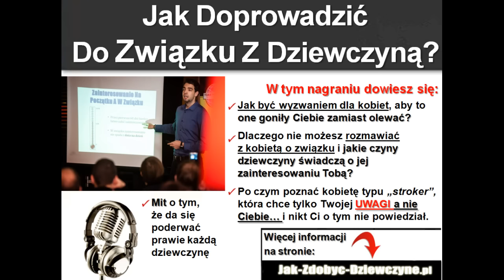Jak Rozkochać w Sobie Dziewczynę - Jak Doprowadzić do Zwiazku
- jak rozkochać sobie dziewczynę i doprowadzić do związku z dziewczyną? 3 warunki, aby rozkochać wartościową dziewczynę są następujące. Po pierwsze nie możesz być zbyt dostępny i przewidywalny, jak pozostali faceci, ponieważ odstraszysz nowo poznaną dziewczynę wizją potencjalnego zranienia w nowym związku. Dlatego bądź wyzwaniem i tajemnicą, aby to ona zaczęła Ciebie gonić. Poprzez przestrzeń między spotkaniami zauważysz również, czy ona jest stabilna emocjonalnie czy może będzie próbowała Cię kontrolować i będzie się obrażać, że się z nią ciągle nie kontaktujesz. Jak rozkochać w sobie dziewczynę do związku? Wybierz kobietę o zgodnym charakterze i zdrowym poczuciu wartości oraz się jej nie przejedz i bądź dla niej wyzwaniem i tajemnicą, aby Cię szanowała, doceniała i starała się o Ciebie równie bardzo, jak Ty o nią. jak rozkochać w sobie dziewczynę w 12 randek i jak doprowadzić do związku z dziewczyną? Zobacz, jak być wyzwaniem dla kobiet, aby już nigdy więcej Cię nie odrzucały, a zamiast tego tęskniły za Tobą i chciały więcej kontaktu.

Kluczową cechą, która jest niezbędna do tego, aby rozkochać w sobie dziewczynę jest bycie wyzwaniem. Jedną z najważniejszych zasad bycia wyzwaniem jest nie rozmawianie z kobietą o uczuciach i związku, chyba że ona pierwsza poruszy ten temat. Taki jest cel, aby dziewczyna chciała doprowadzić do związku i zapytała, czy zostaniesz jej chłopakiem.

Niestety na swojej drodze do rozkochania wspaniałej dziewczyny spotkasz również wiele kobiet, które nie będą chciały Ciebie, tylko Twojej UWAGI.